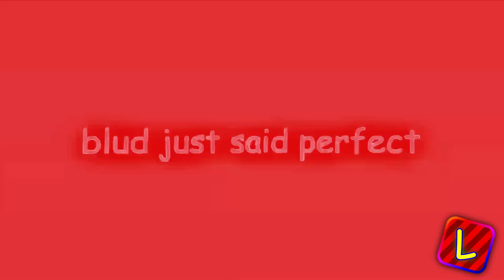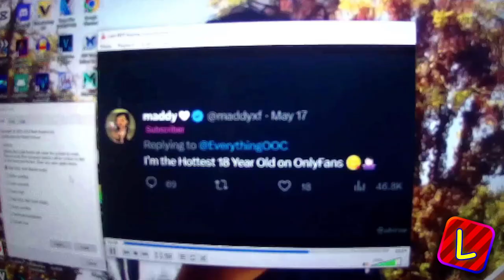that's ridiculous.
yes. it is ridiculous indeed. because there's way too many preview 2's here.

too lazy to mention the users who made the sources used in here, but credit goes to violette1st for the william video (WILLIAM GOES PSYCHO AND SHOOTS UP AND STABS TV OVER XBOX!!!)